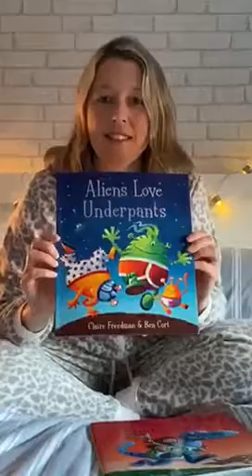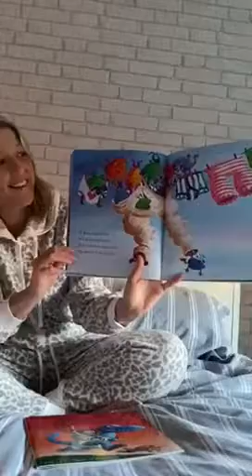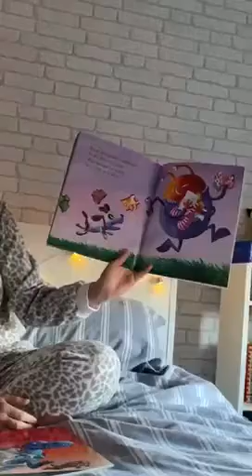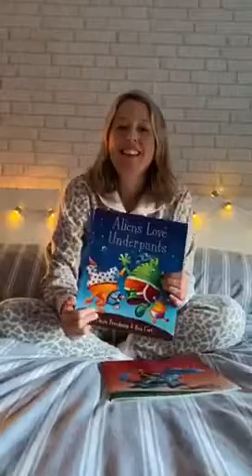Aliens love underpants by Claire Freedman and Ben Cort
Aliens love underpants in every shape and size, But there are no underpants in space. Mrs Turner reads all about the big surprise!